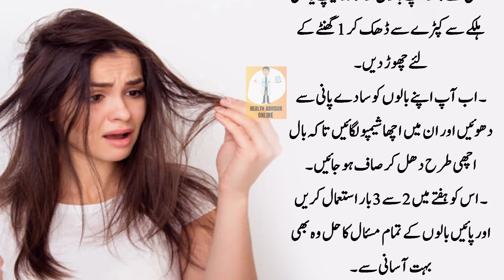Hair Fall Solution at Home in Urdu/Hindi | Balon Ki Kamzori Ka ilaj | Health Advisor Online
Channel healthy Tips in urdu , you will find our health and everyday kitchen tips very easily.